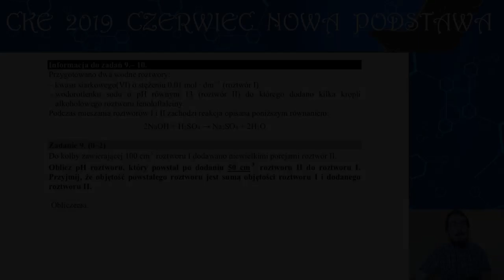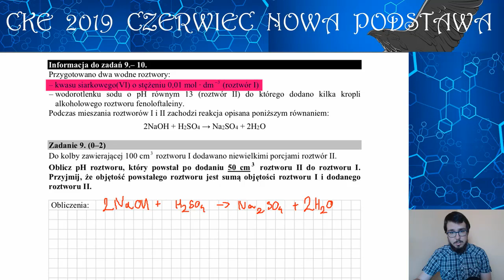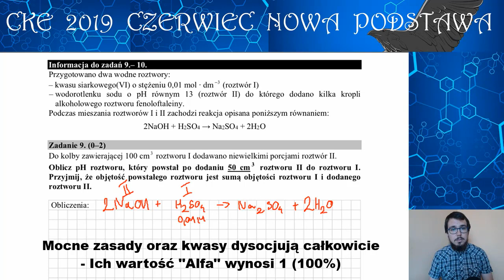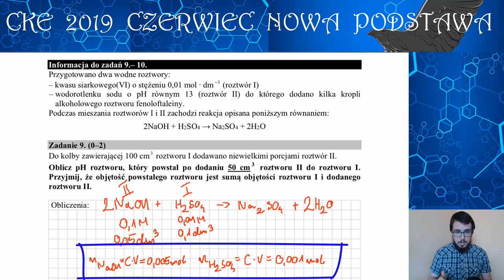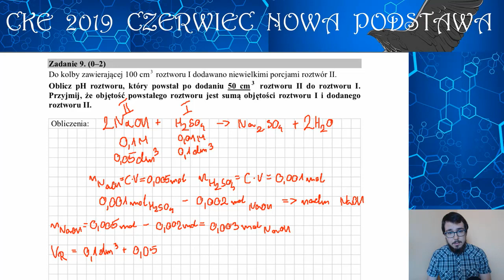OBLICZ pH PO ZOBOJĘTNIENIU - Matura Chemia CKE 2019 Czerwiec - Zadanie 9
Zadanie: Przygotowano dwa wodne roztwory: – kwasu siarkowego(VI) o stężeniu 0,01 mol · dm−3 (roztwór I) (...) Oblicz pH roztworu, który powstał po dodaniu 50 cm 3 roztworu II do roztworu I. Przyjmij, że objętość powstałego roztworu jest sumą objętości roztworu I i dodanego roztworu II. (...)